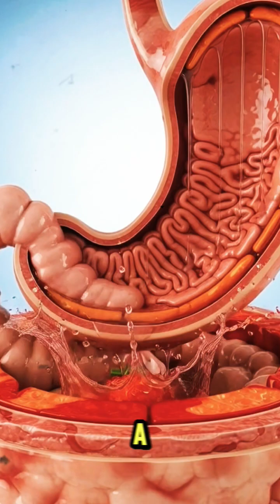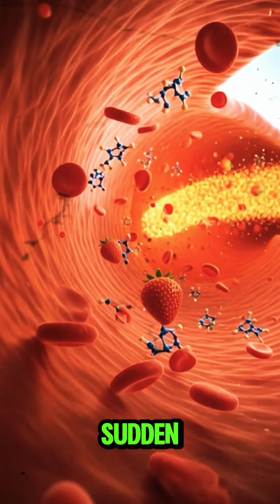What Happens Inside Your Body After Drinking Strawberries? | 3D Medical Animation Explained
Step inside the human body and witness the full scientific journey of strawberries in this ultra-realistic 3D medical animation.
Watch how strawberry nutrients travel through the stomach, move into the intestines, enter the bloodstream, and light up the entire body with energy. From brain benefits and muscle recovery to gut microbiome support, this video reveals every internal reaction in stunning cinematic detail.

But it also shows the possible side effects, including stomach irritation, allergic responses, sugar spikes, and fatigue — helping viewers understand both the benefits and the risks.

This detailed visual breakdown is perfect for:
✔ Students
✔ Health enthusiasts
✔ Nutrition learners
✔ Medical animation fans
✔ Anyone curious about how the body works

If you enjoy anatomy visuals, science explanations, or food-reaction videos, this is for you